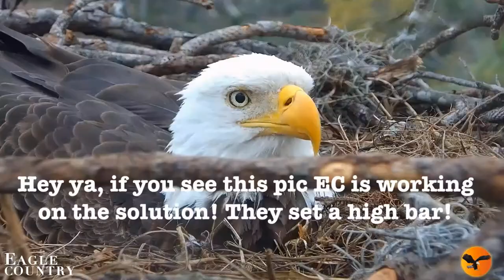Eagle Country Bald Eagles (Nest Cam) 03/12/2024 08:47